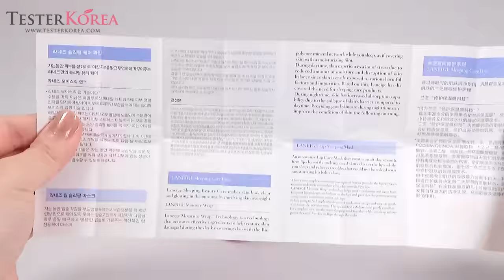[TESTERKOREA] LANEIGE Lip Sleeping Mask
LANEIGE Lip Sleeping Mask 20g